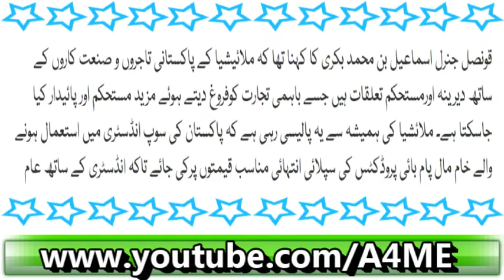Malaysia Nay Pakistan kay Liye Dabang Ailaan Kar Diya